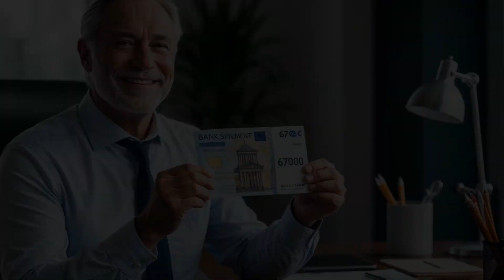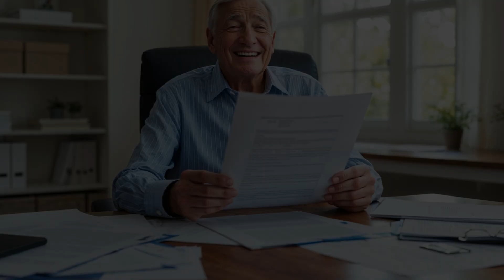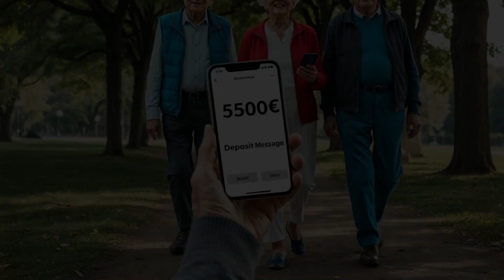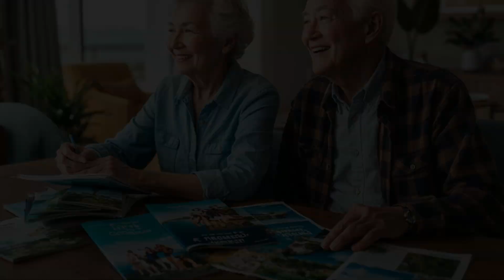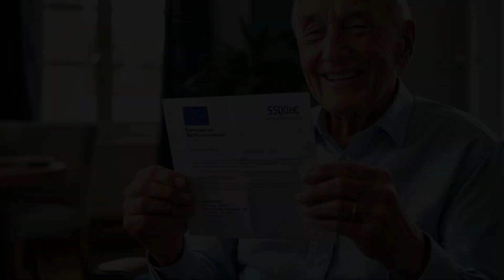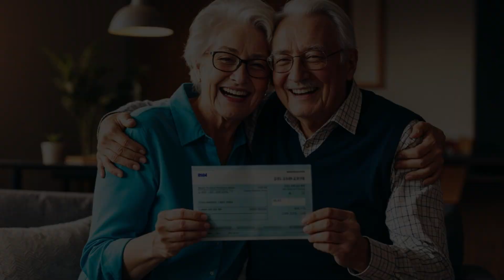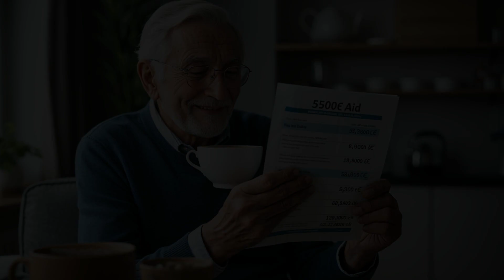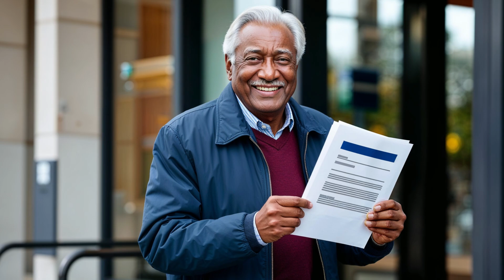Wie das Bürgergeld nach Herkunft verteilt wird! Wer erhält Bürgergeld?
In diesem Video werfen wir einen detaillierten Blick auf die Verteilung des Bürgergeldes in Deutschland und wie es nach Herkunft verteilt wird. Wer hat Anspruch auf Bürgergeld? Welche Faktoren spielen eine Rolle bei der Vergabe? Wir analysieren die verschiedenen Kriterien und geben Einblicke in die aktuellen Regelungen.

Erfahrt mehr über die Hintergründe, die politischen Diskussionen und die Auswirkungen auf die Gesellschaft. Bleibt bis zum Ende dran, um unsere Einschätzungen und Empfehlungen zu hören!